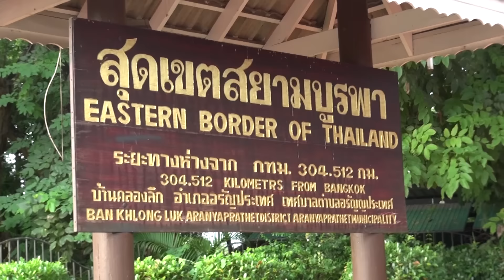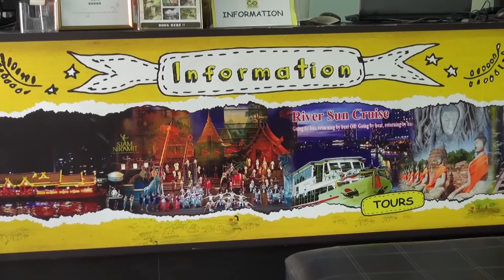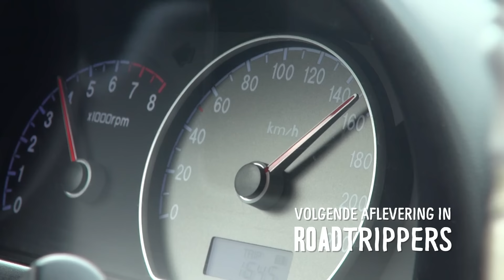Roadtrippers 2016 #7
In Roadtrippers neemt Team StukTV het op tegen Team Girls, bestaande uit Tess Milne, Shelly Sterk en Gwen van Poorten. Ze krijgen 14 dagen de tijd om hemelsbreed zo ver mogelijk van het startpunt te komen. Wil je kans maken op een Mentos prijzenpakket met onder andere een Sony Action Cam? Of de hoofdprijs: Sony 4K televisie? Speel mee

Wil je de afleveringen als eerste zien? Check Roadtrippers elke zaterdag om 16.30 uur bij RTL 5.

TEAM GIRLS
Tess Milne

TEAM STUKTV
Giel de Winter